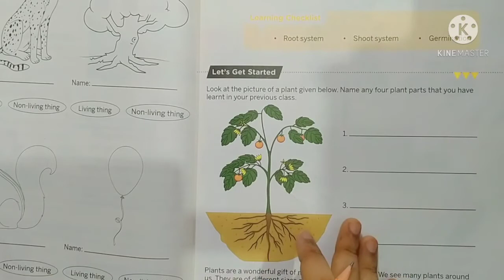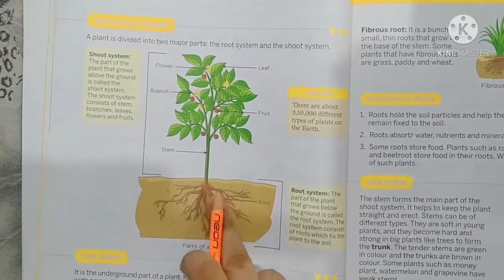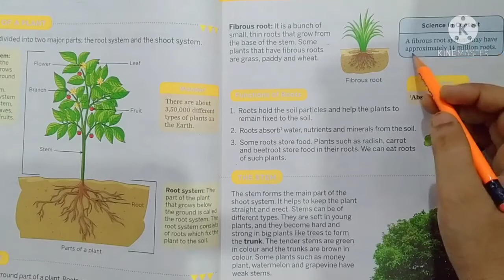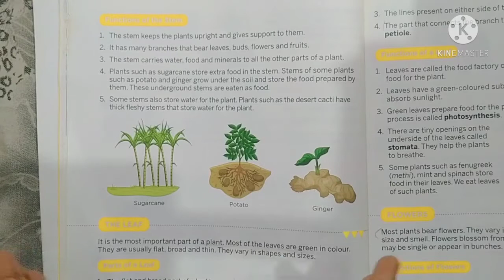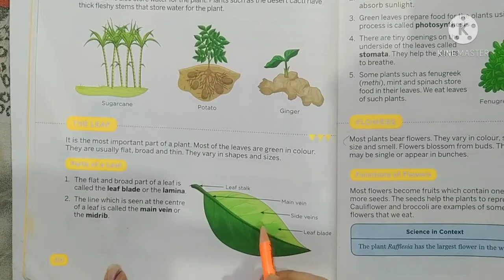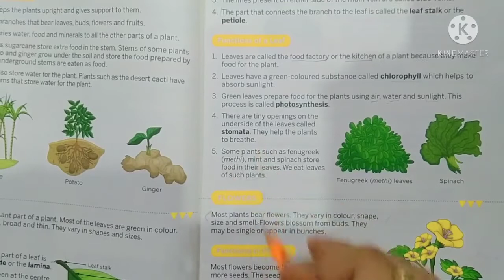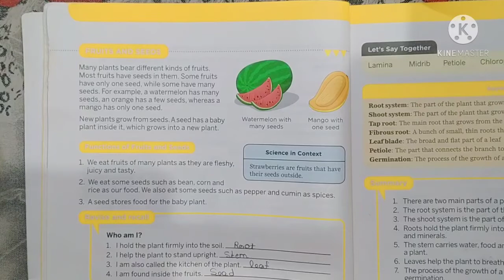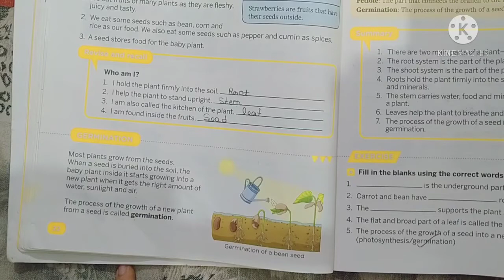Class-3rd ll Science ll Lesson-2 ll Parts of a plants,🌳🌾🌺 ll part-1 ll by Nimisha ma'am ✍️